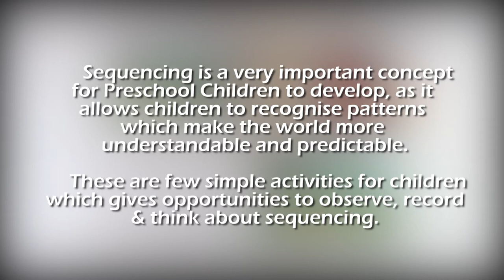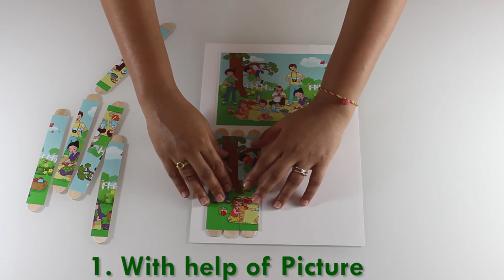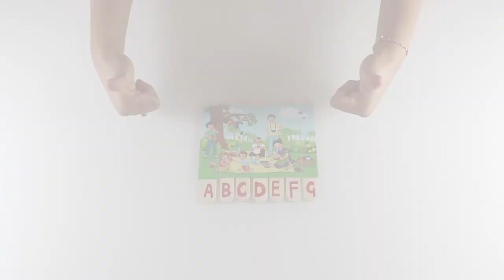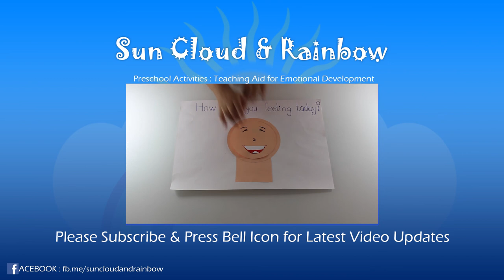Preschool Activities : Teaching Aid for Learning Sequencing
These are few simple DIY activities which gives opportunities to observe record & think about sequencing.